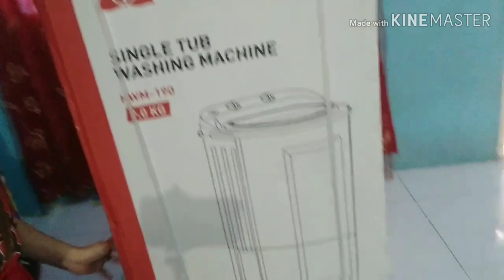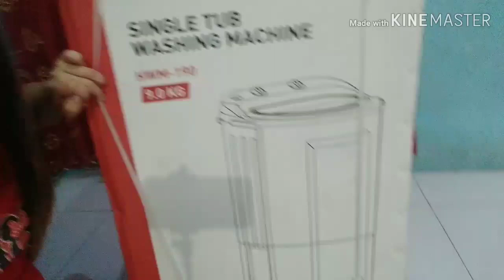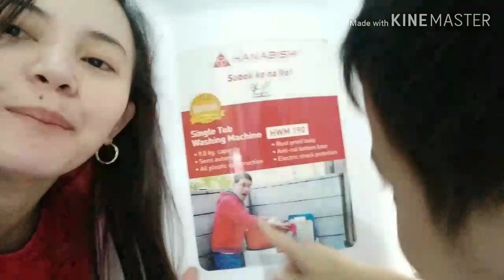UNBOXING HANABISHI WASHING MACHINE 😊